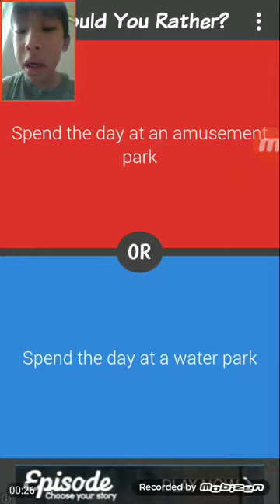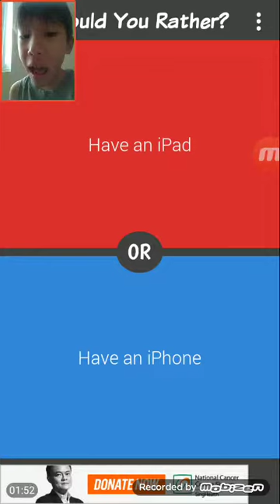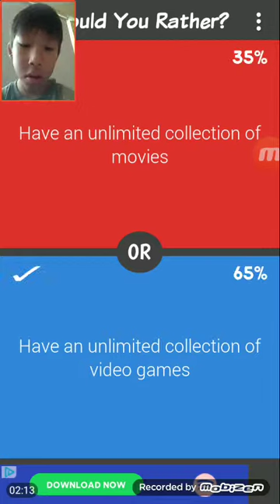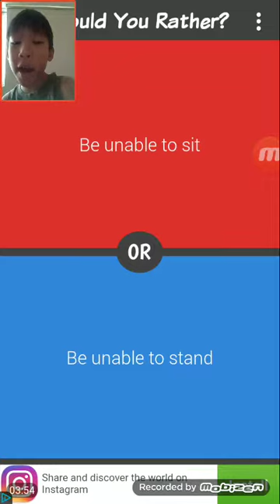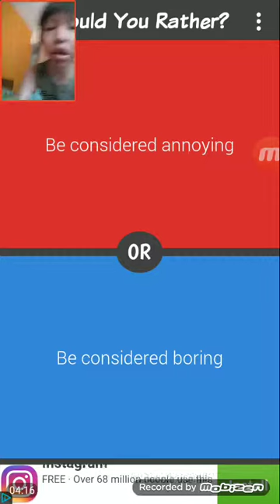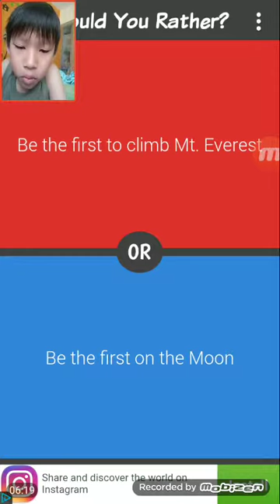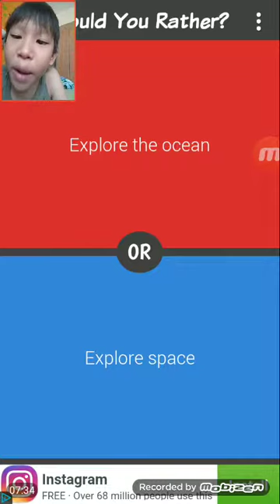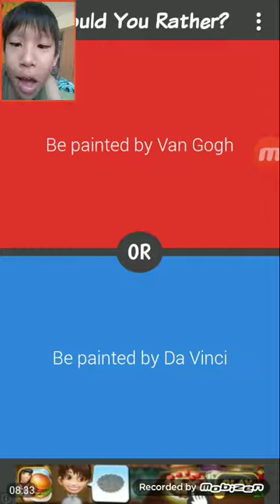Be eaten or burn alive